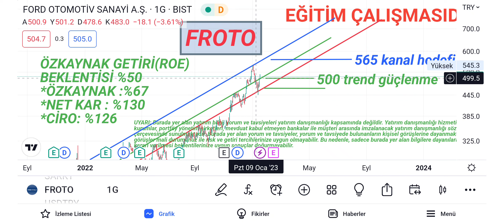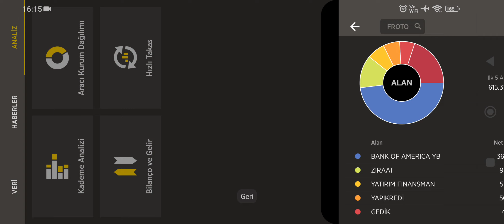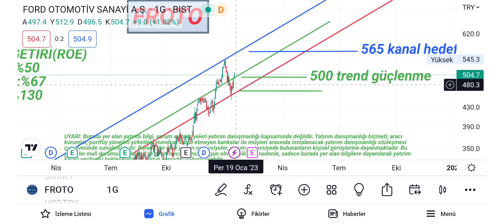FROTO BU HİSSE DE ARACI KURUMLAR %50 YÜKSELİŞ ÖNGÖRÜYOR!